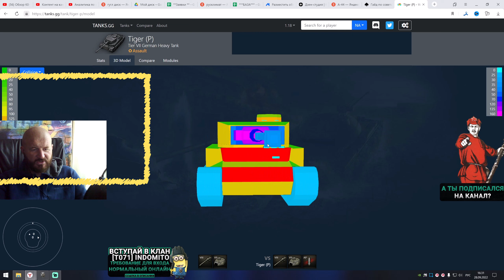Обзор Tiger (P) гайд тяжелый танк Германии | оборудование Tiger P | бронирование Tiger(P)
Обзор Tiger (P) немецкий легкий танк седьмого уровня, игра World of tanks. В данном видео полноценный гайд Tiger P, я INDOMITO вместе с вами разберем как играть на Tiger(P), изучим лучшее оборудование для Tiger (P), правильно расставим перки для экипажа tiger p, рассмотрим тактико-технические характеристики Tiger P, покрутим бронирование Tiger (P) и другие характеристики данного танка.

Друзья, сейчас мы поговорим о настоящем немецком качестве, которое в нашей игре подвергается серьезному испытанию. Речь пойдет о немецком тяжелом танке седьмого уровня и это Tiger (P) гайд.

Данная машина прокачивается по ветке, которая завершается легендарным, сверхтяжелым немецким танком Maus, а стало быть, Tiger (P) ТТХ также должны славиться своей броней. Отчасти это утверждение верно, но так ли все серьезно на самом деле?
Для начала, каждый, кто решил выкатывать этого тяжа в бой должен знать, что на нашей стороне свойственный немецкой технике увеличенный запас прочности и что немаловажно, хороший базовый обзор в 380 метров.
Если же рассматривать Tiger (P) характеристики бронирования, по задумке, в наших руках действительно должен оказаться крепкий танк и он действительно гораздо крепче обычного тигра. Однако все относительно и заявленная 210-миллиметровая толщина бронеплит тут только в двух плоскостях, отмеченных красным цветом. Если довернуть корпус, мы действительно сможем уверенно сдерживать одноклассников, но многие танки восьмого уровня и уж тем более девятки, пробивают нас довольно легко. Тем более что щеки у Tiger (P) World of Tanks, отмеченные оранжевым, вообще имеют толщину всего 80 мм и выпирают очень сильно.

Если говорить о защищенности башни, снова наблюдается какая-то неразбериха. Маска орудия представляет собой сплошной экран, но ее тоже довольно часто шьют, а иногда даже машины уровнем ниже. Но самой большой проблемой башни заслуженно считается огромная командирская башенка. Другими словами, тяжелый танк Tiger (P) вроде бы имеет броню во лбу, а вроде бы и нет.
Касательно боковой проекции также есть что сказать. Борта у нас имеют толщину 80 миллиметров, что позволяет этому аппарату уверенно танковать при постановке корпуса ромбом. Но будьте осторожны, если довернете слишком сильно, приведенка снизится, а в левой передней части корпуса расположена уязвимая боеукладка.

Стоит также отметить, что Tiger (P) танк большой, высокий и длинный, спрятать такой сарай порой бывает очень нелегко, да и артиллерия любит выбирать нас своей целью.

Отдельного внимания удостаивается подвижность нашего тяжа. Назвать его сверхмедленным было бы неправильно, однако, максималка у него посредственная, из-за большого веса динамика сильно проседает, да и маневренность у Tiger (P) WoT слабая, так что еще раз вспомним про арту.
Ну что же, если в плане общих характеристик машина не слишком хороша, скорее всего, пушка у нее будет достойная. Отчасти так и есть, немецкое вооружение всегда славится своей точностью и не только.

Tiger (P) орудие на фоне стволов одноклассников не выделяется большим альфастрайком, но скорострельность у нас нормальная, так что наградой становится примерно 2000 единиц урона в минуту без досылателя и перков.

По-настоящему выделяется наша пушка своими параметрами пробития, на самом деле, тяжелый танк Tiger (P) World of Tanks может достойно воевать даже против девяток, не используя голду. Но если вы хотите больше комфорта, лучше возить с собой 10-20 подкалиберов.

Среди параметров комфорта стрельбы особенно хотелось бы отметить приятный разброс и отличную конечную точность. Вот только сводится Tiger (P) WoT не так быстро, как хотелось бы, а еще пушка гнется вниз всего на 6 градусов, что тоже не предел мечтаний.

Чтобы игра на танке проходила более уверенно, вы знали, на какие его качества можно рассчитывать, а какие стороны лучше не показывать врагу, необходимо выделить основные преимущества и недостатки Tiger (P) WoT, чем мы сейчас и займемся.
Плюсы:
• Большой запас прочности;
• Хорошая лобовая броня при бое вверху списка;
• Неплохой обзор;
• Высокая точность орудия;
• Неплохой урон в минуту;
• Отличные параметры пробития.
Минусы:
• Сарайные габариты;
• Броня слабая при бое внизу списка;
• Плохая подвижность;
• Маленький альфастрайк;
• Посредственные комфортные УВН.

Учитывая все сказанное выше, сильные и слабые стороны нашего немца, стиль игры на нем в корне отличается в зависимости от того, в какой бой мы попали.

Когда речь идет о бое вверху списка, на Tiger (P) тактика ведения боя сводится к доминированию. Мы, как и положено тяжелому танку, можем смело ползти на передовую и сдерживать врага своей броней, обязательно доворачивая корпус, пританцовывая и уходя в укрытия на время перезарядки.